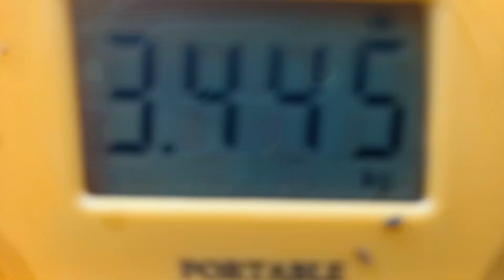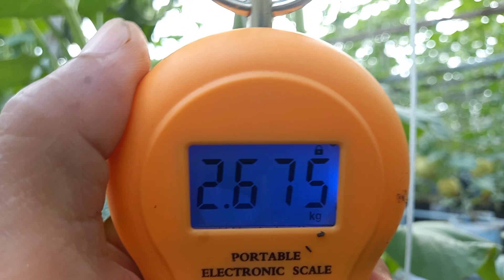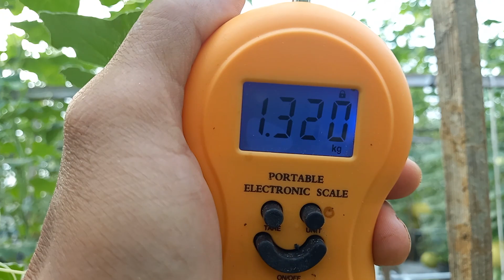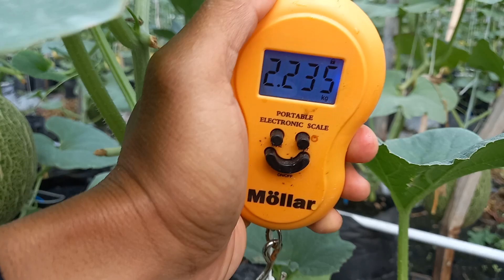HAMIQUA MELON : SISA KUTU KEBUL